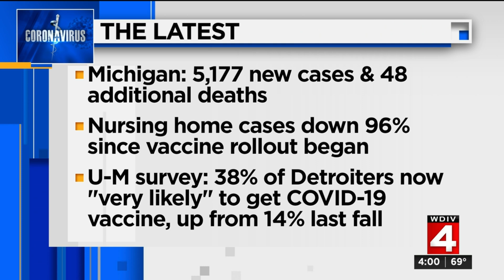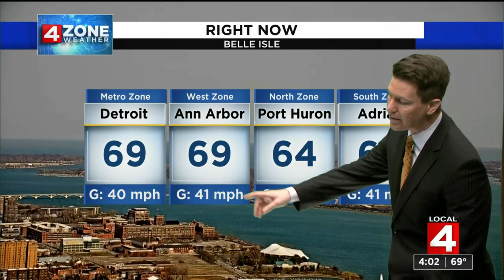Local 4 News at 4 -- March 30, 2021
Monday, March 30, 2021 4 p.m. newscast